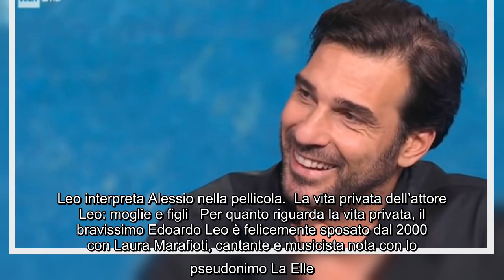Alla scoperta di Edoardo Leo, tra i protagonisti di 18 regali: chi è l'attore Stasera Rai Uno propor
Alla scoperta di Edoardo Leo, tra i protagonisti di 18 regali: chi è l'attore Stasera Rai Uno proporrà in prima serata la pellicola di successo 18 regali.